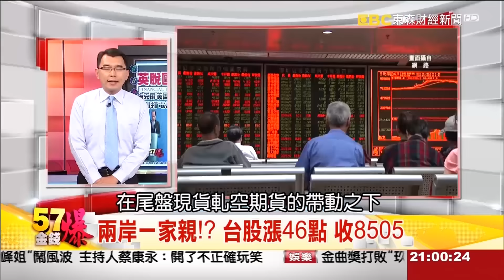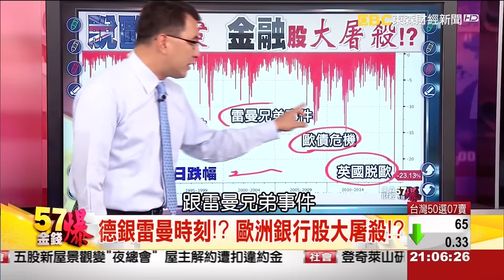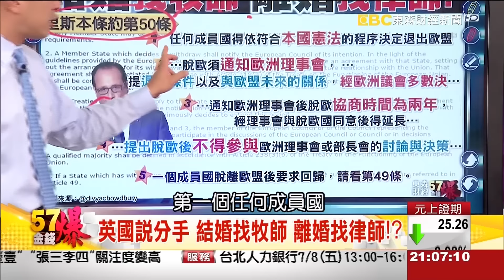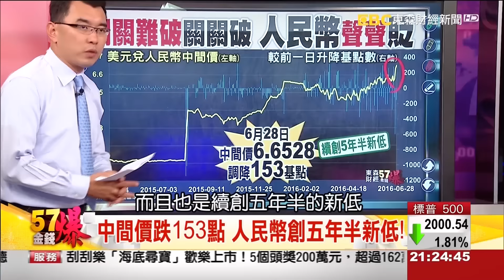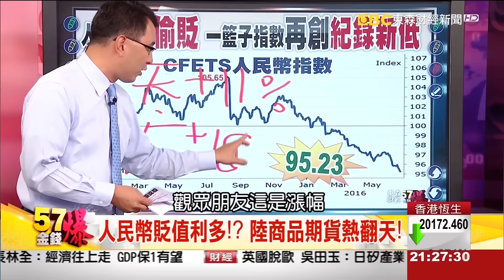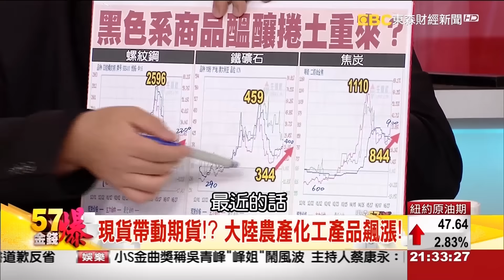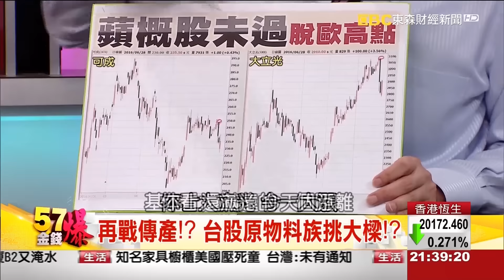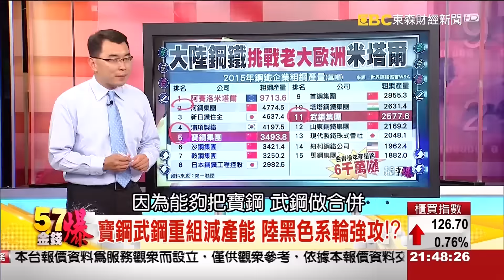脫歐嚇壞歐銀行？！、人民幣創5年半新低、陸商品期貨熱爆！《５７金錢爆》2016.0628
脫歐嚇壞歐銀行？！ 德法義三巨頭放利多
趁脫歐偷打貨幣戰？人民幣創五年低！
陸商品期貨熱爆！農產化工瘋漲

來    賓：
台大哲學系教授   苑舉正
財經部落客       坦克爺